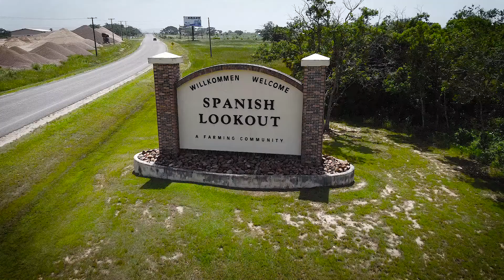Plett's Electronics Promo Ad by TAS Belize Limited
We produced this promo ad for Plett's Electronics centrally located in Belmopan.